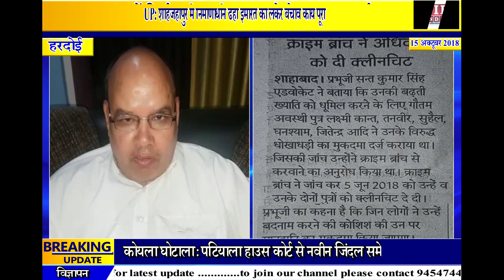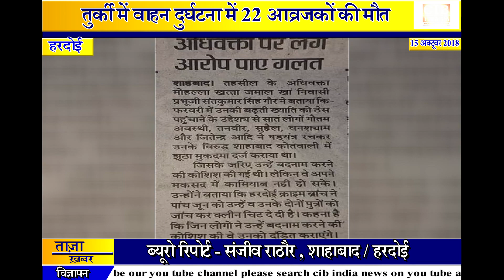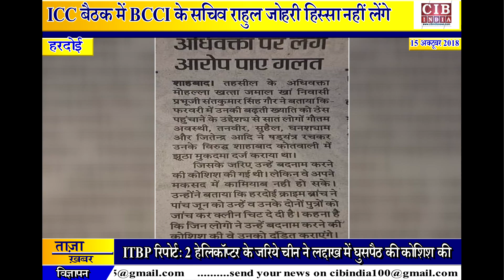क्राइम ब्रांच ने धोखाधड़ी के मामले में लगाया एफआर , देखिये इस मामले में ख़ास बयान